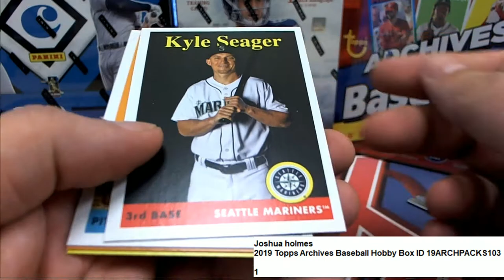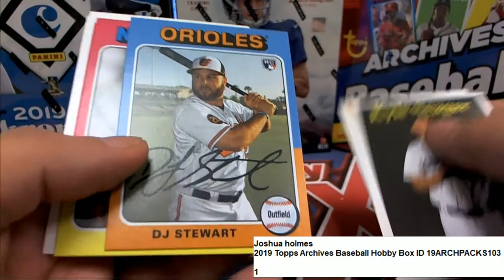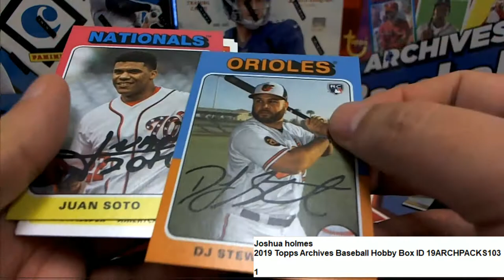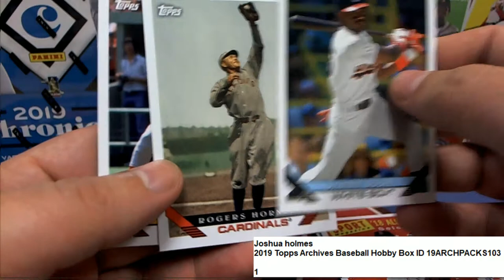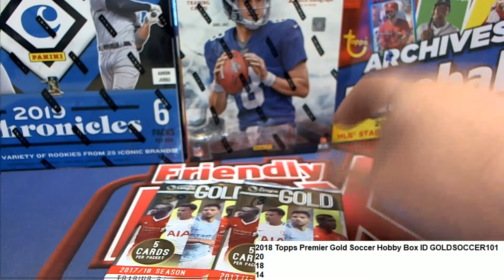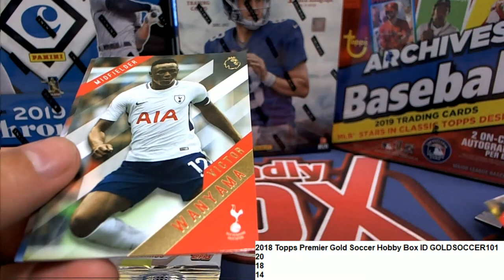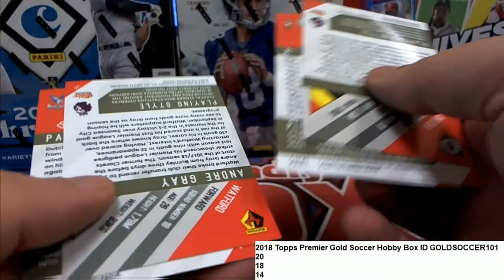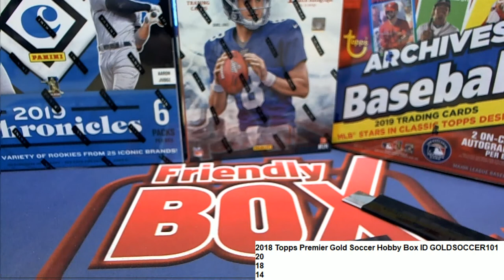soccer Premier League Gold and Archives Baseball pack rips